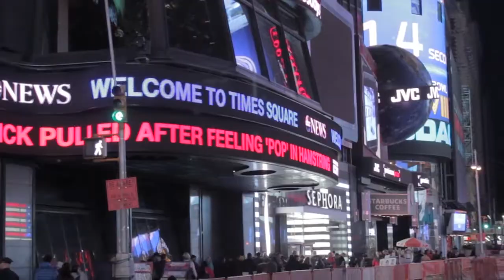News Break - BigDataNYC 2013 - theCUBE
at Big Data NYC 2013 with John Furrier, Jeff Kelly and Dave Vellante